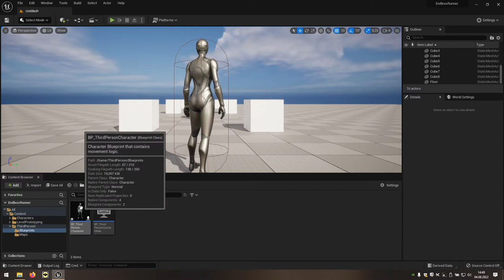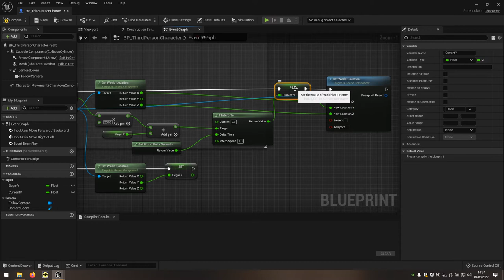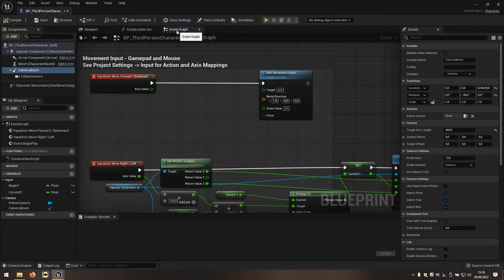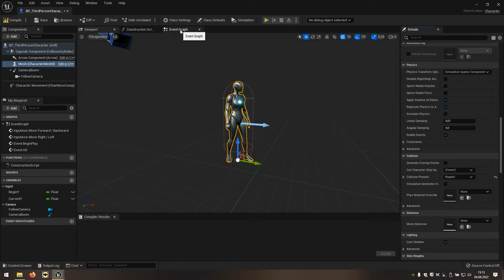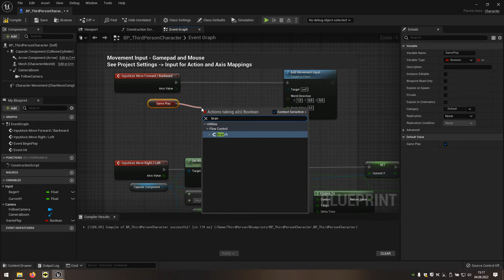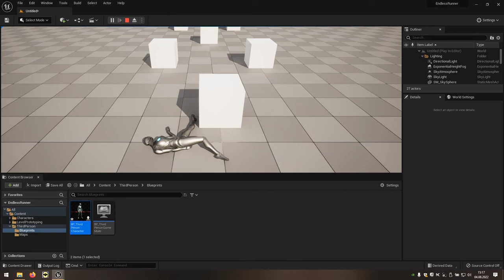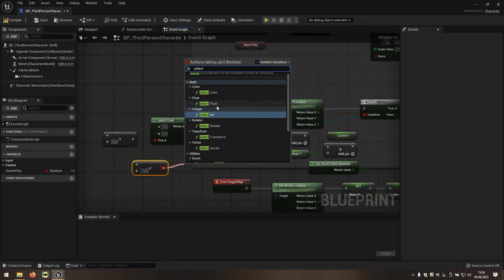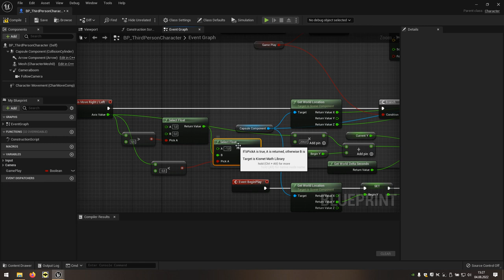03 Endless Runner - Rozbudowana mechanika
Trzeci odcinek rozbudowuje mechanikę nadając płynności ruchom. Dostosowuje sterowanie do pada.